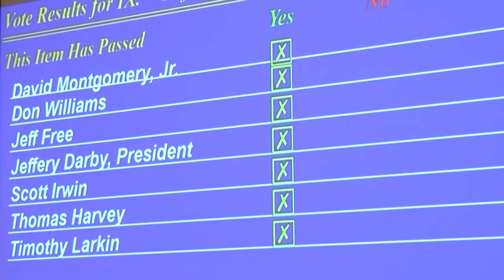City Council has been approved money for street repairs in Bossier City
The Bossier City Council has approved $3.5 million for street repairs across the city.